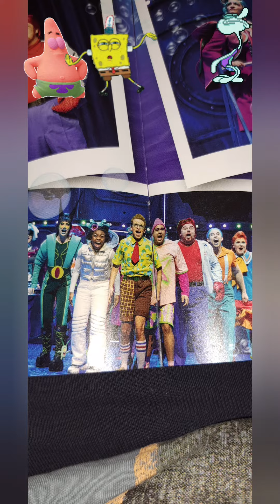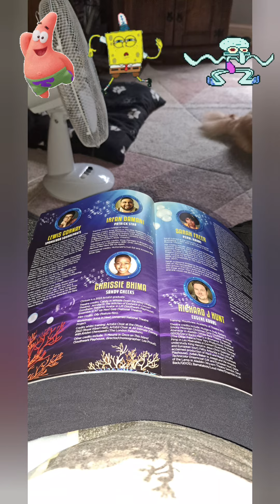going to watch spongebob the musical at Curve Theatre